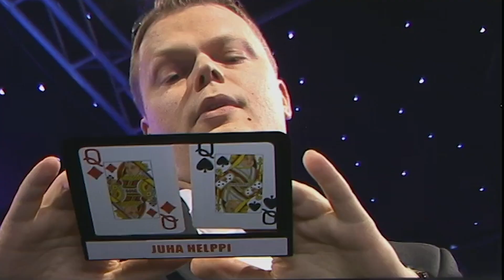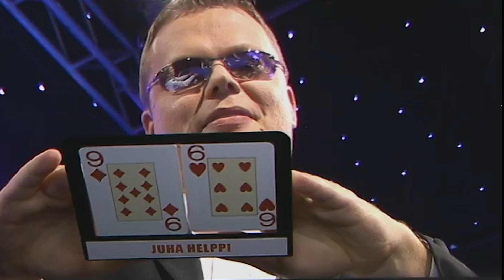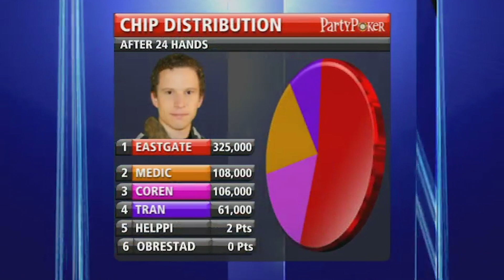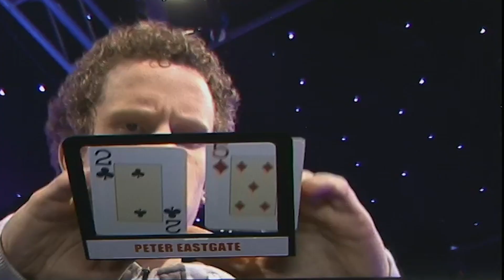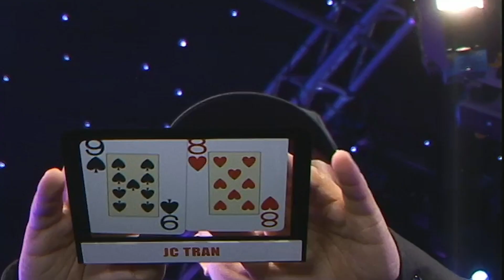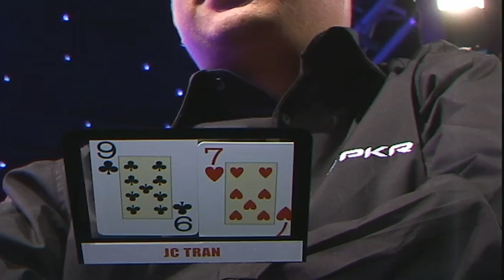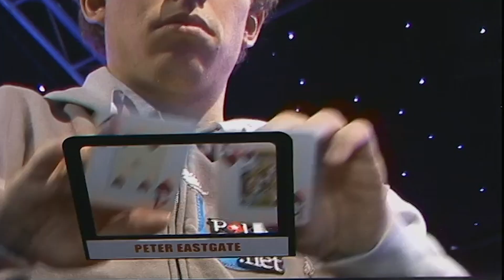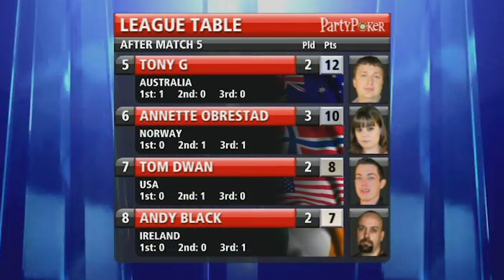Premier League Poker S3 EP05 | Full Episode | Tournament Poker | partypoker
Play starts - 03:20

PLAYERS:

JC Tran,Peter Eastgate,Vicky Coren,Juha Helppi,Annette Obrestad,Nenad Medic,

COMMENTARY:

Jesse May,Roland De Wolfe,